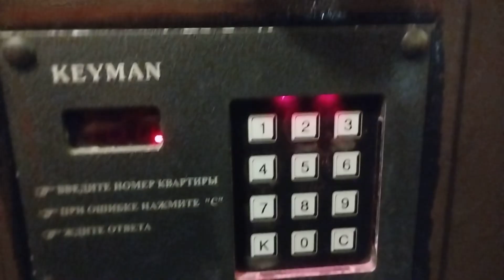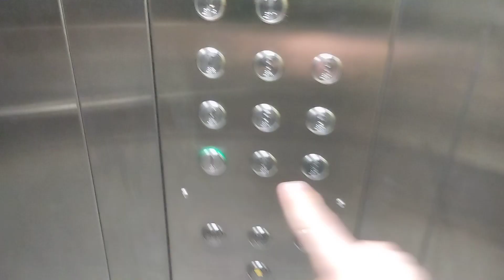Электрические лифты КМЗ-1995 г, Мослифт-2022 г (@ г. Москва, 1-й Волконский переулок, 15, под-1)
Снято на Redmi 10C

Информация

• марка: КМЗ, Мослифт
• тип: пассажирский, грузопассажирский
• грузоподъёмность: 400-630 кг
• скорость: 1 м/с
• количество остановок: 11
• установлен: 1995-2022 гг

Дополнительная информация

• год постройки дома: 1995
• домофон: KEYMAN
• консьерж/охрана: да